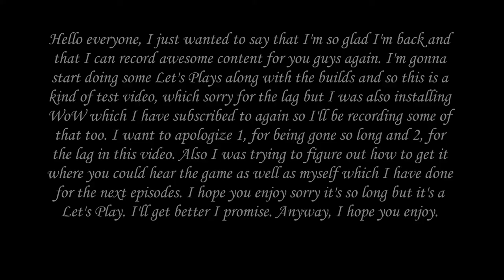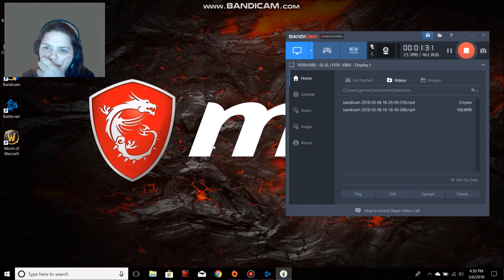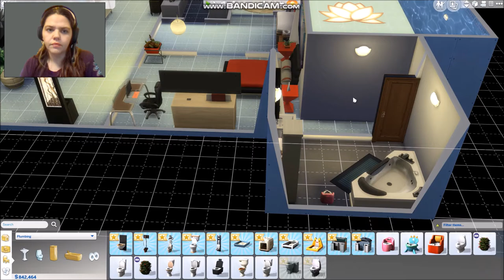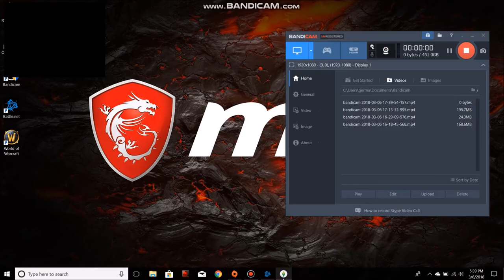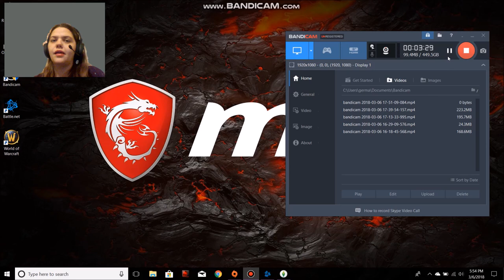Let's Play w/ The Blackmon Family (Episode 01)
Hope you enjoyed this & that you watched all the way through...